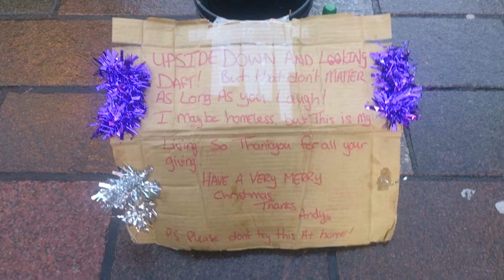Funny homeless busker in Glasgow